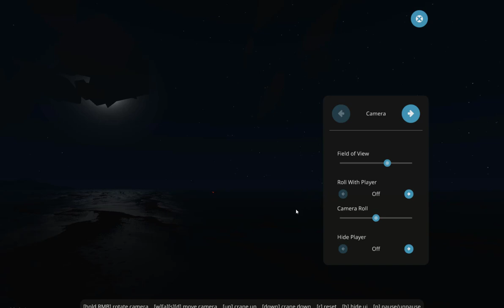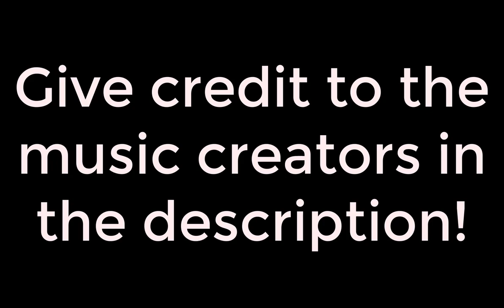Stormworks | SS Charlotte | Sinking Ship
a terrible tragedy.

--CREDITS--

Title: Dream Away
Type of music: Chillstep
Mood: Sad